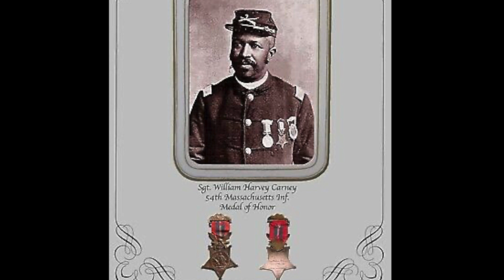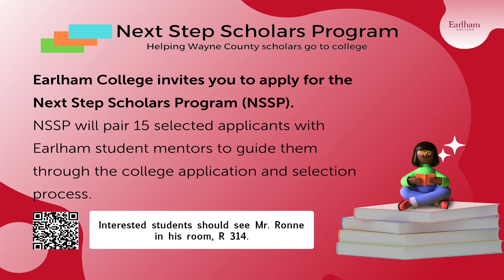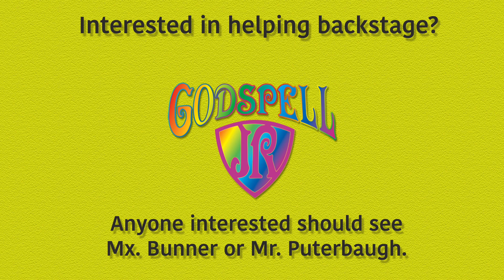On The Air 2 16 22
Our weekly announcements for Richmond High School. Today we announce this year's Prom Theme, recognize RHS musicians and take a look back to Senior Night at the RHS basketball game last Friday.